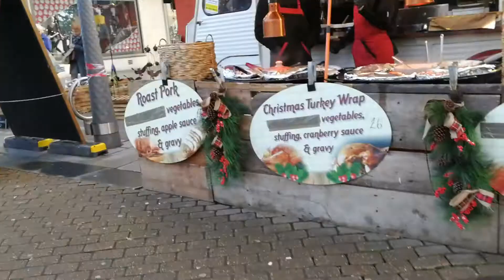Christmas Markets and Festive Movies | Vlogmas day 15